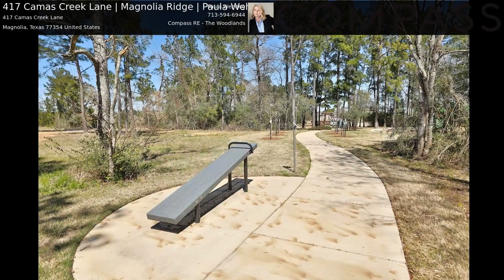417 Camas Creek Lane | Magnolia Ridge | Paula Wehring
This gorgeous 1 story 4 bedroom home with 2 full baths is located in the sought after city of Magnolia, zoned to Magnolia ISD. This MI Homes built CAMERON floor plan exemplifies open-concept living and is perfect for entertaining! The primary bedroom has a large walk-in closet and a bay window that fills the room with natural light and makes for a nice sitting area. Three extra bedrooms provide plenty of room for family, guests or an office space. Spacious backyard with covered patio creates a serene environment to enjoy your morning coffee, BBQ get togethers or watch the kids play. FEATURES: GRANITE KITCHEN, LUXURY VINYL, CUL-DE-SAC LOT, IRRIGATION, GARAGE DOOR OPENER, LARGE BACKYARD & more! You will love being apart of the Magnolia Ridge community with the expansive playscape, splash pad, picnic area and HIKE/BIKE/EXERCISE TRAIL! Close proximity to FM 1488 & 1774, Aggie Expressway/249, shopping, medica